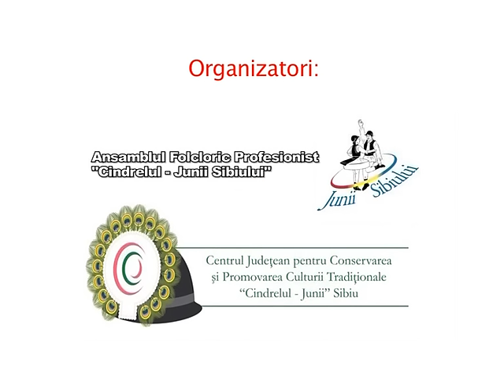Noi suntem români! - Spectacol folcloric de 1 Decembrie, la TVR1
De Ziua Naţională, la TVR1, Iuliana Tudor şi stelele folclorului românesc vă aşteaptă cu concert pe care nu trebuie să-l rataţi. Sărbătorim România, în direct de la Sibiu, cântând într-un singur glas “Noi suntem români!”